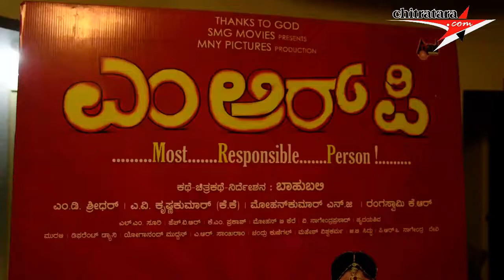MRP FILM TRAILER WAS LAUNCHED BY PUNITHRAJKUMAR GUST SADHU KOKILA INDRAJIT LANKESH VASISTA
HARI.,CHAITHANYA REDDY SUDHA BELAVADI